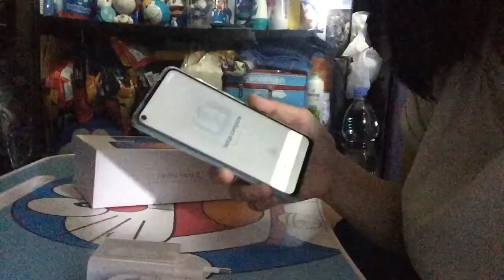UNBOXING REDMI NOTE 9 6/128GB . GAK NYANGKA BISA DAPET HADIAH GIVEAWAY HP INI !!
jadi di video ini gw unbxing hadiah giveaway dari youtube channel nya RJL 5
channel yang nge bahas tentang horor, misteri dan sejarah .
asli masih gak nyangka banget bisa menang hadiah HP buat pertama kalinya :)